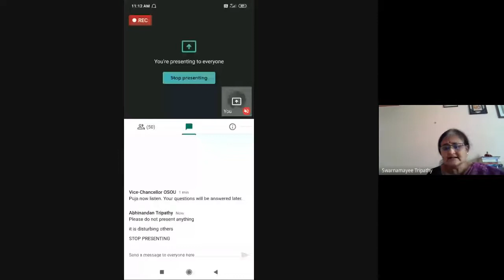Approaches to Public Policy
PROGRAMME: ALL LEARNERS OF MAPA

RESOURCE PERSON: Prof. Swarnamayee Tripathy